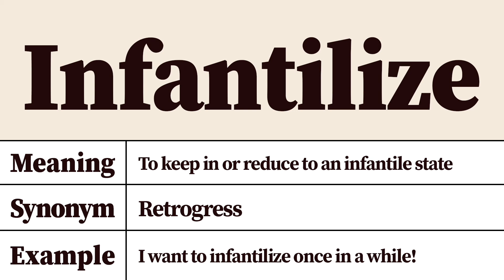Infantilize Meaning and Pronunciation